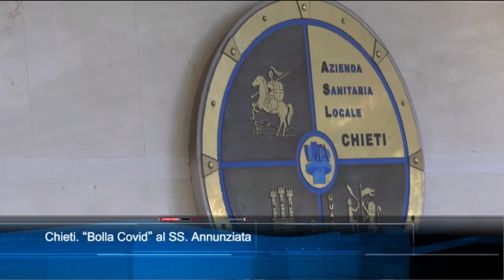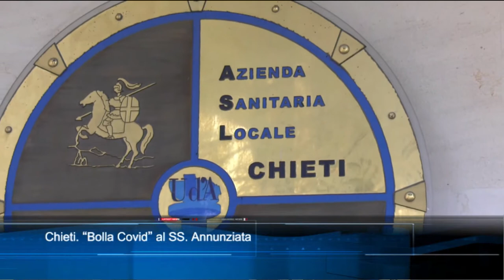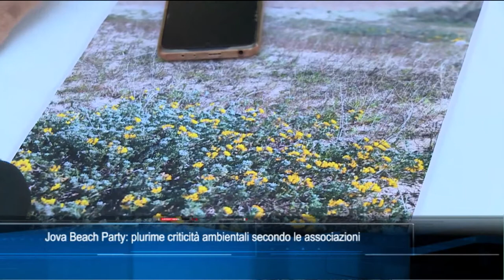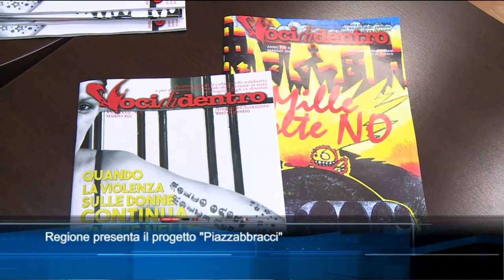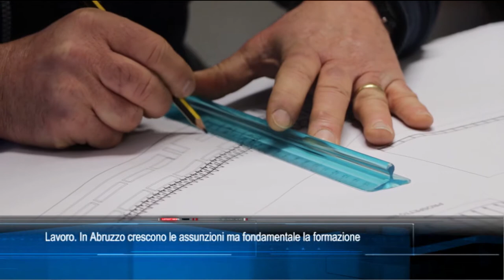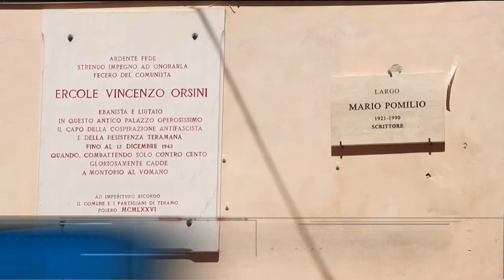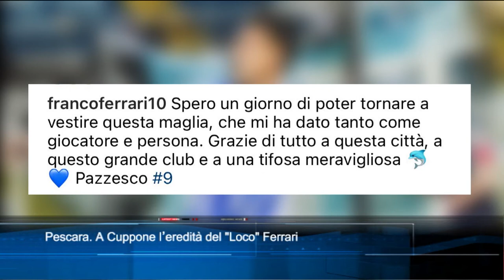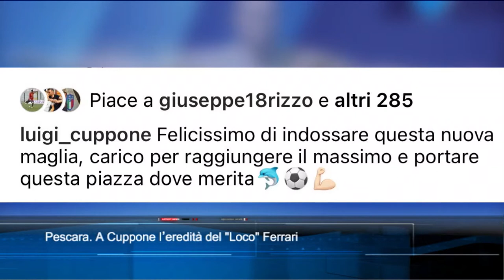TgSei edizione delle 19 di martedì 19 luglio 2022